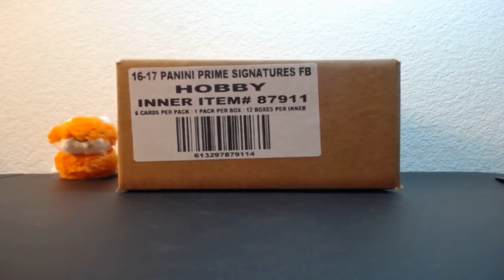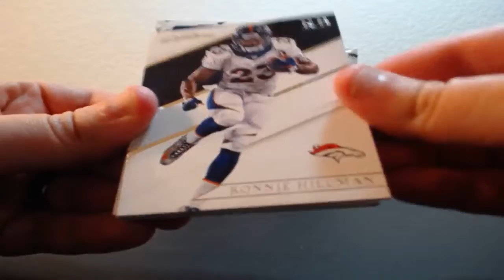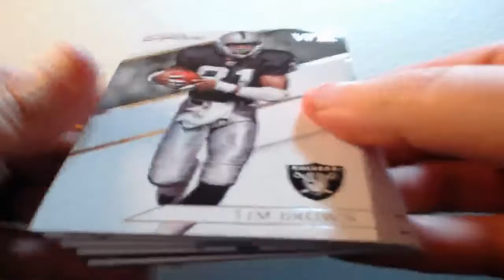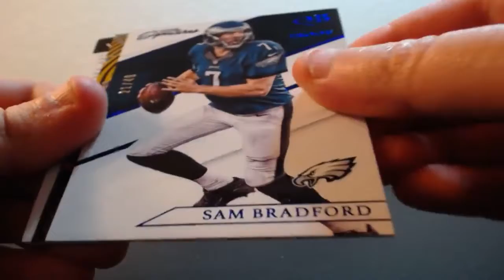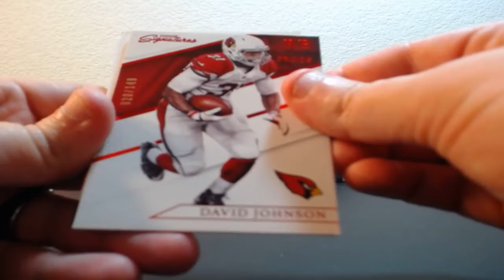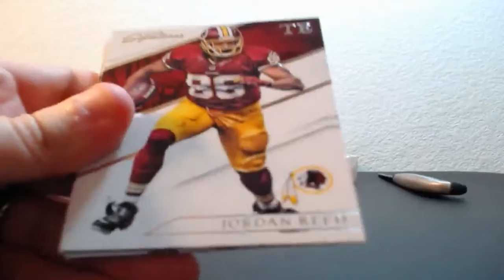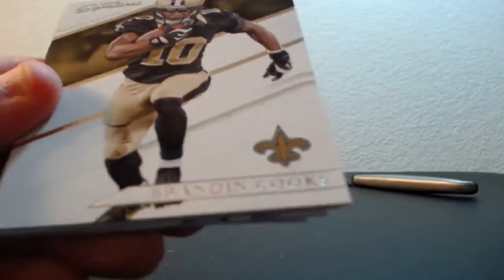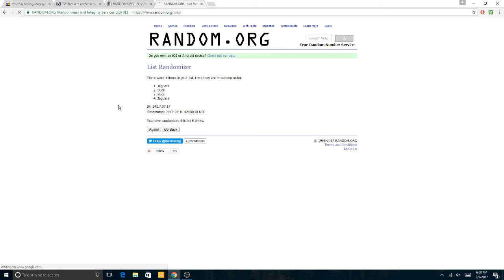02-09-2017 2016 Panini Prime Signatures Football 12 Box Inner Case Break AUTO MOJO!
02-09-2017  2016 Panini Prime Signatures Football 12 Box Inner Case Break  AUTO MOJO!